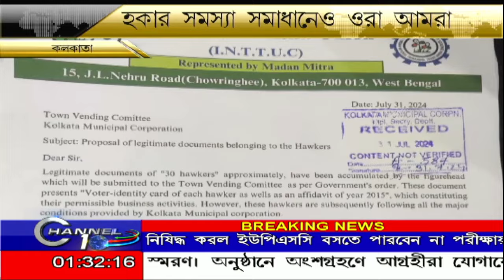হকার দের পাশে শ্রমিক নেতা মানা চক্রবর্তী